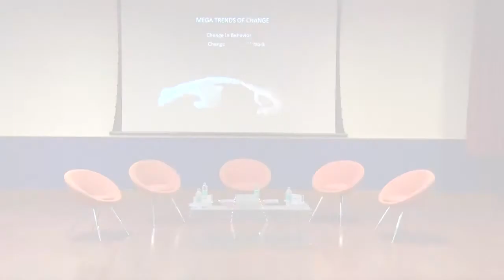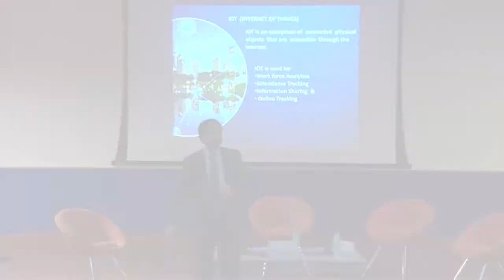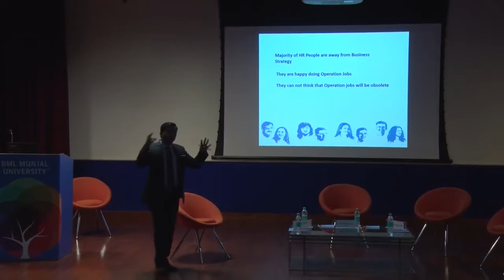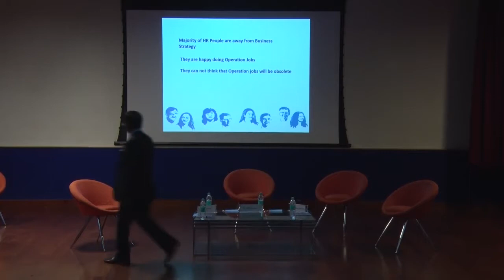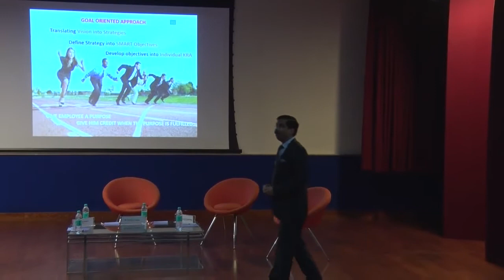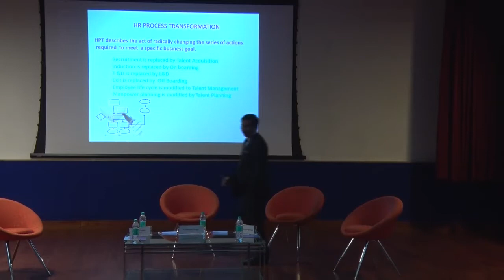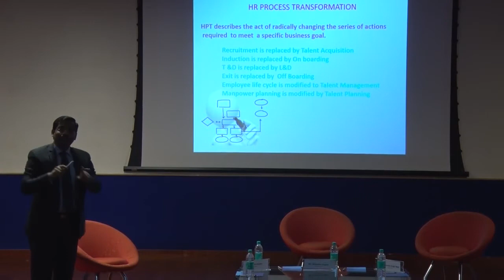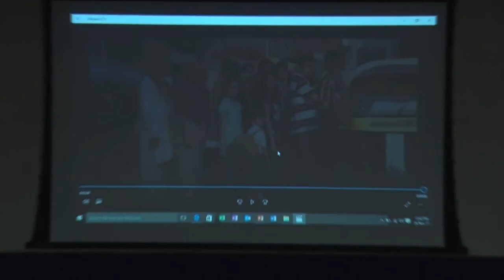Artificial Intelligence and future of HR